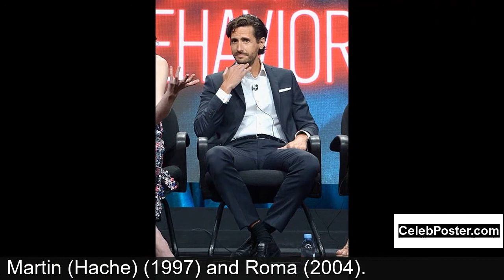Juan Diego Botto biography